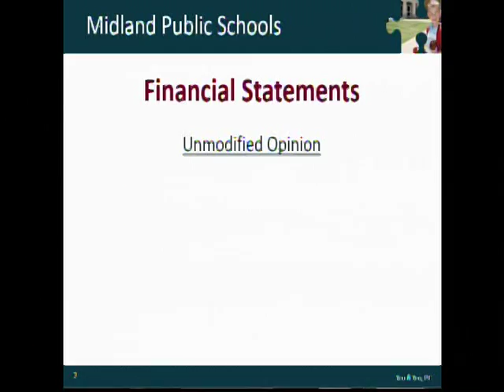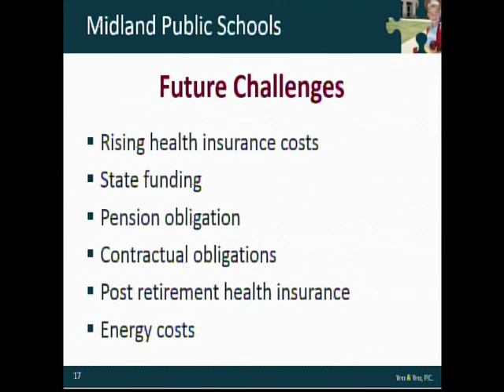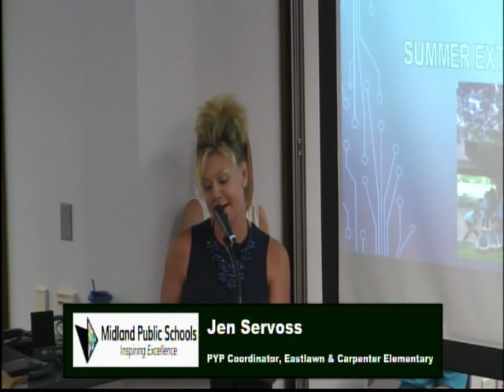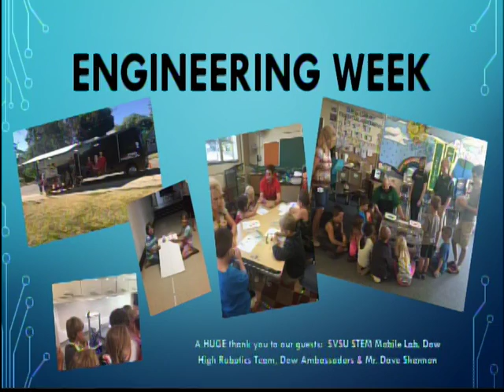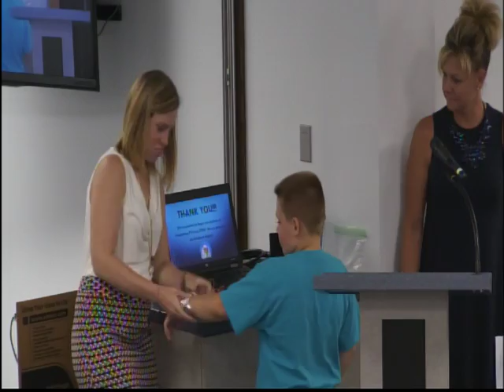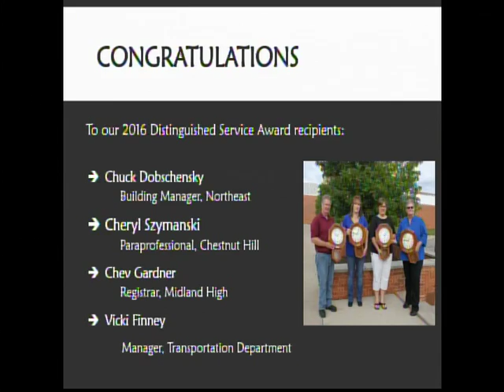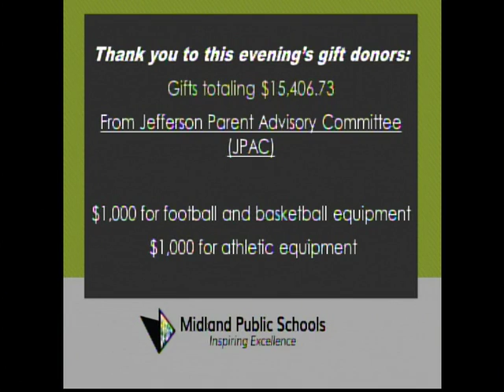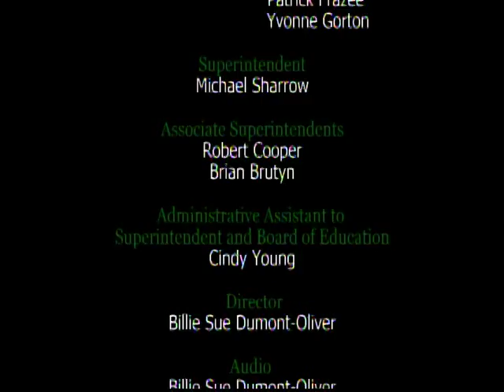Board of Education Meeting - September 19, 2016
Midland Public Schools Board of Education meeting from September 19, 2016.